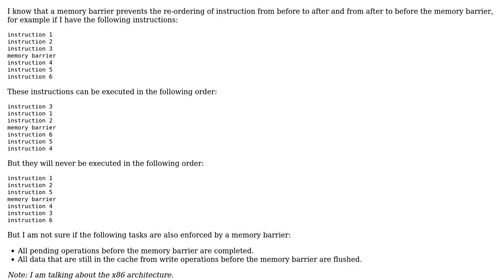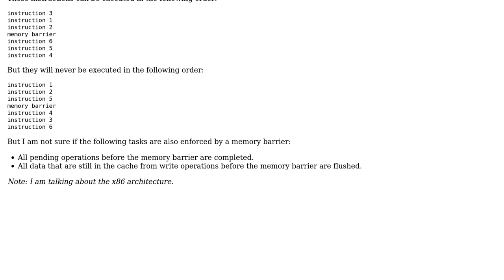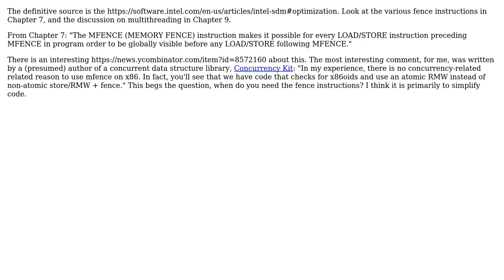What tasks does a memory barrier enforces other than preventing the re-ordering of instructions?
Software Engineering: What tasks does a memory barrier enforces other than preventing the re-ordering of instructions?

With thanks & praise to God, and with thanks to the many people who have made this project possible! | Content (except music & images) licensed under CC BY-SA | Music | Images & others | With thanks to user Frank Hileman user Christopher and the Stack Exchange Network Trademarks are property of their respective owners. You are responsible for your own actions.